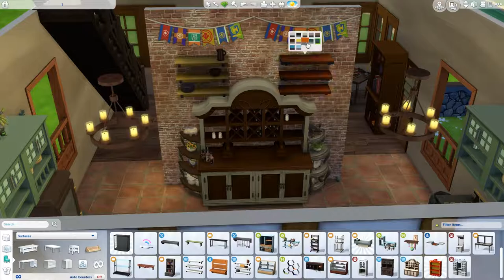The Burrow, Weasley's home 1/2 - THE SIMS 4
I built the Hogwarts and then I realised; I have to build the Burrow too!
So here I am with my version of the Burrow, Weasley's home.